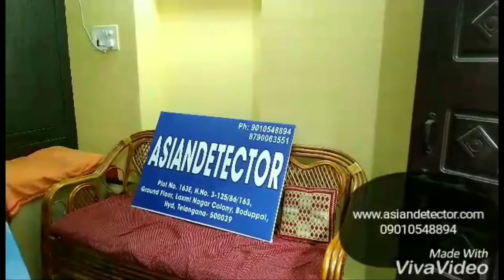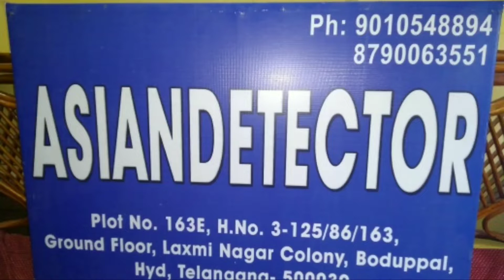Gold Metal Detectors in Maharashtra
Gold metal detectors,Metal Detectors,3d gold detectors,

Ready in Stock